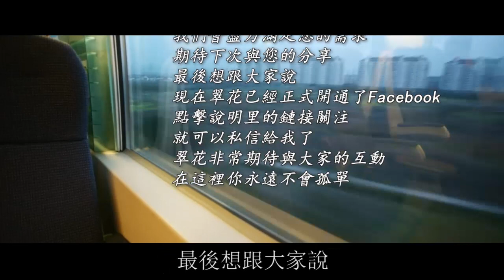我媽要進城享福，你離職好好伺候，鳳凰男老公提要求，我欣然答應把他掃地出門 | 翠花的秘密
你死精症不能生育，憑什麼讓我替你背鍋，老公說一話，我愣住久久不敢相信：